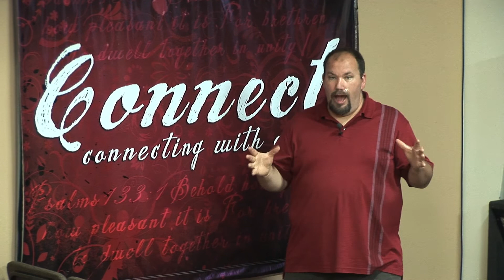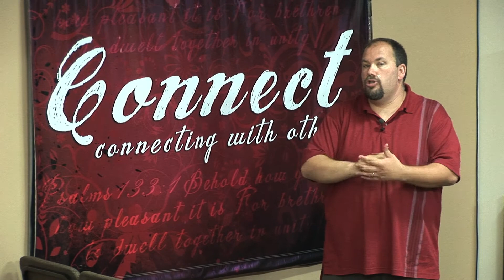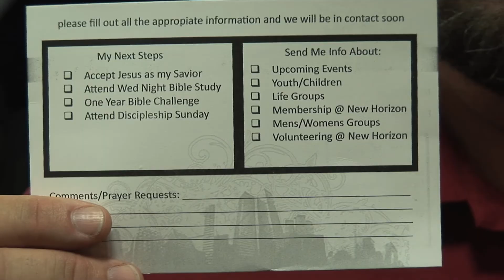New Horizon Announcements July 22